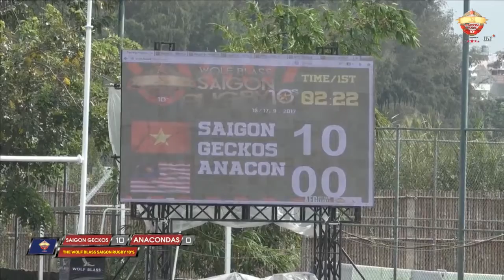Saigon Geckos vs Anacondas Saigon Rugby 10's Season 3 17 09 2017 1